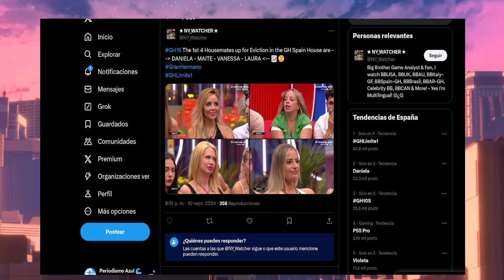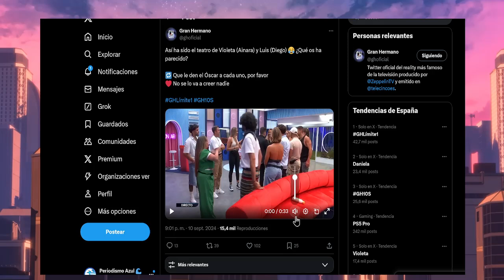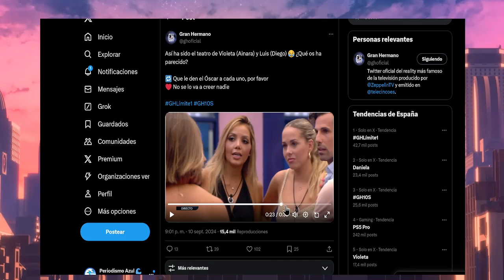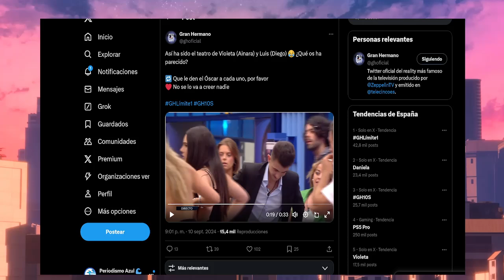💥GRAN HERMANO ESPAÑA! Quienes son las Nominadas de esta Semana